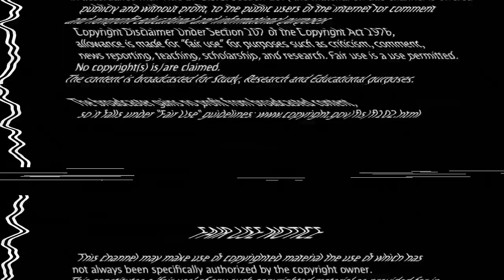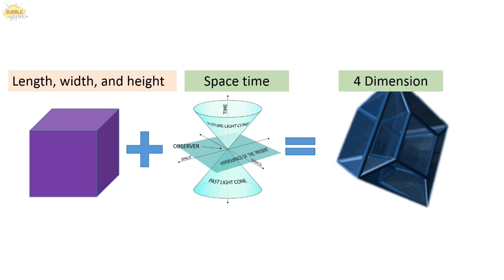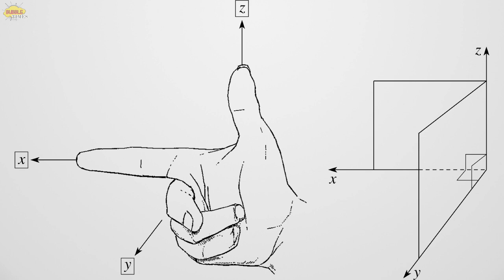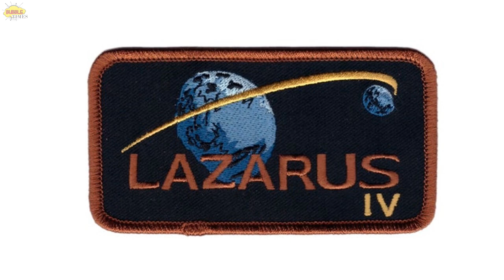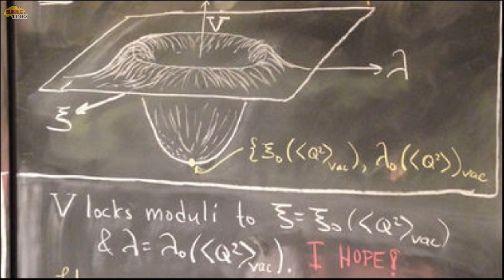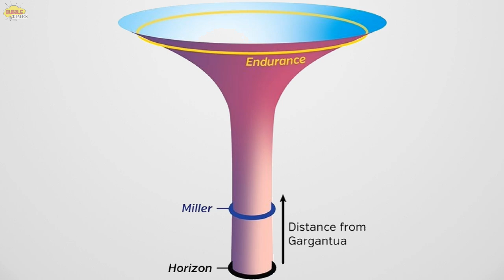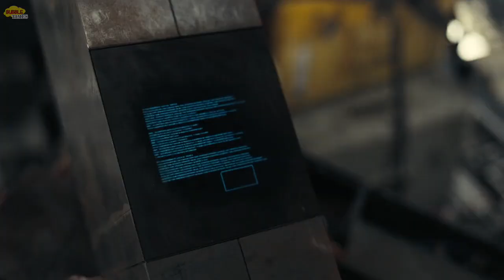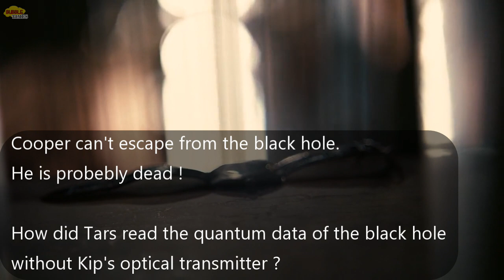Interstellar (2014) Movie Review in Sinhala by Cony (Part 01)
Trusted by 5,000,000+ data recovery users since 2003;
Rescue your deleted files, photos, videos, audios, emails, and many more.
Restore everything to you from PC, Mac, hard drive, USB, SD card, etc.
Free file scan and preview before recovery